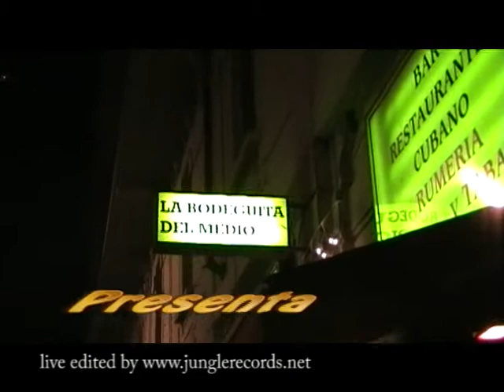Rodolfo Guerra Yuntas.mov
Rodolfo Guerra - Yuntas a la Bodeguita del medio Milano